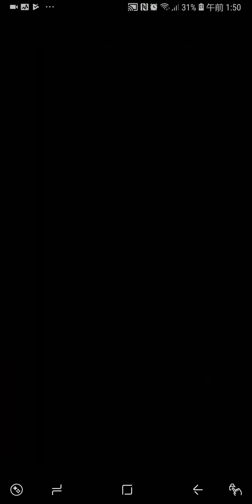【モンスト】アスナ当たらなかったけど使ってみた！アビリティレア過ぎ♪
アスナイザナギ零ではまぁまぁでしたね(｀・ω・´)もっとアビリティがフィットすれば強いと思います。SSは火力出し切れずすいません(； ･`д･´)